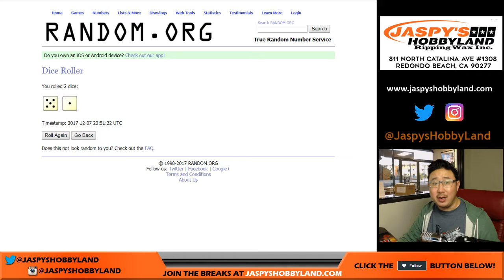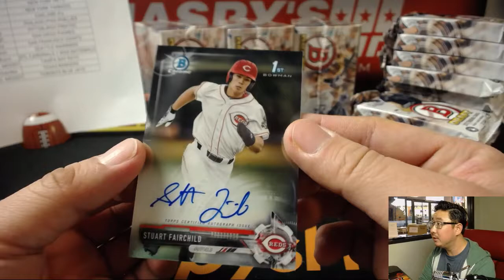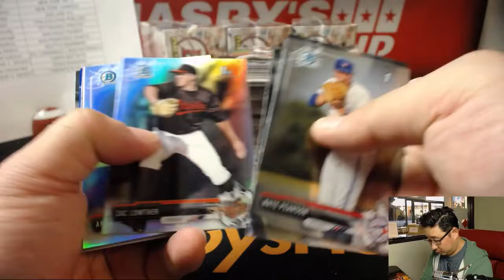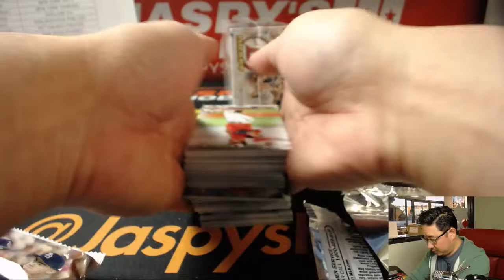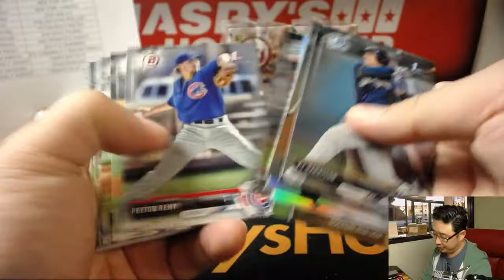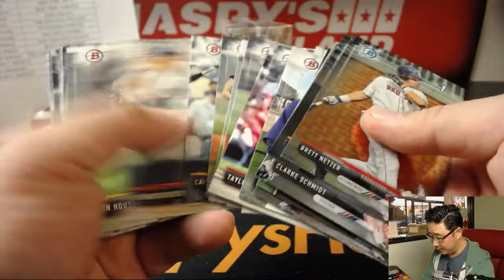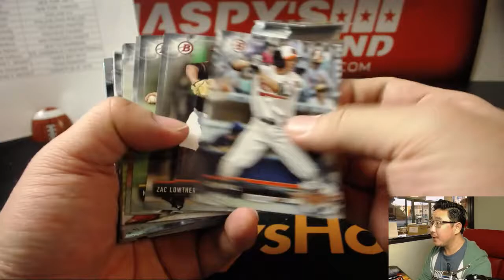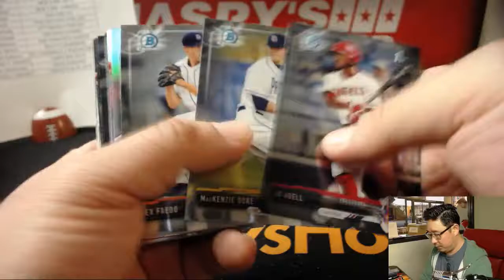Th, 12/07/17 [4Box (1/2) RT] #1 - 2017 Bowman Draft MLB Baseball (Jumbo)